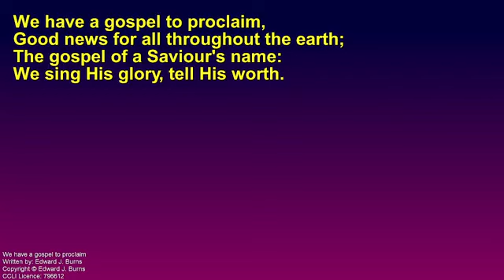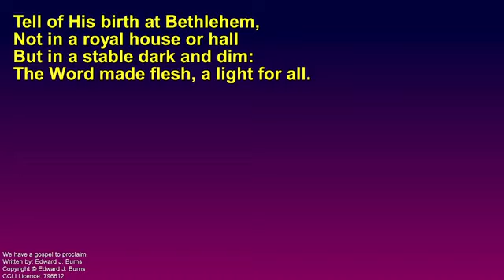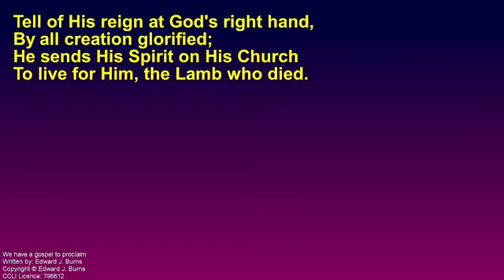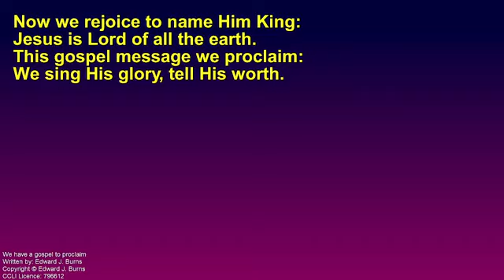An Evening with the Archbishop, Wednesday 1st February 2023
We had a fabulous evening with Archbishop Stephen. The church was packed with 150 brothers and sisters in Christ from right across the Archdeaconry, from Scarborough, Driffield, Nafferton, Kilham, Leven and of course, Bridlington!

You will hear Stephen reflecting on his faith journey and what Living Christ's Story means for him. He discusses his hopes for the diocese and the church, and also answers questions from those who came along.